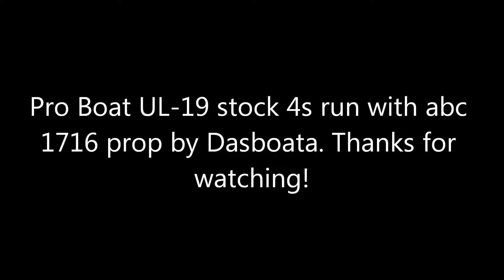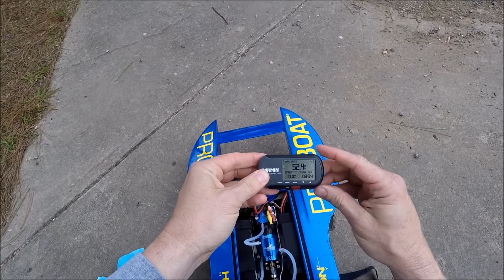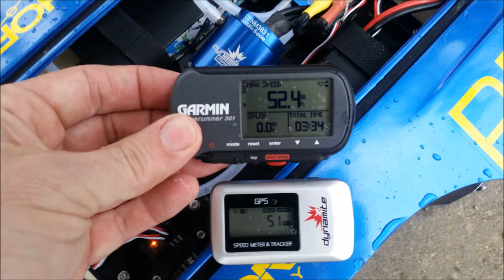Pro Boat UL-19 stock 4s run (52.4mph)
Pro Boat UL-19 stock on 4s abc 1716 prop.